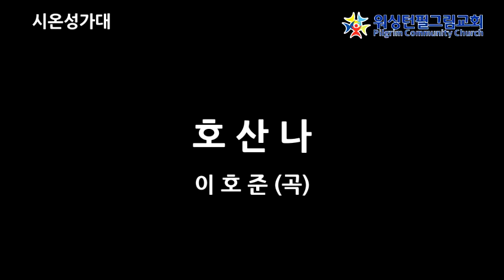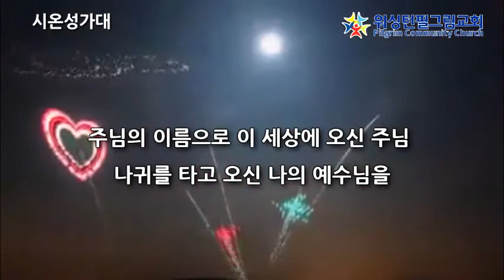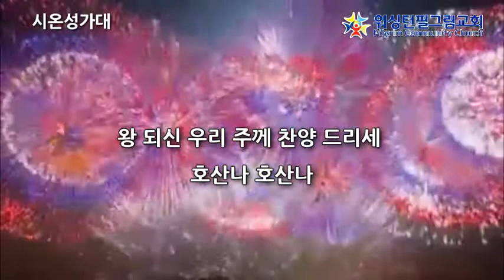호산나 (이호준 곡)